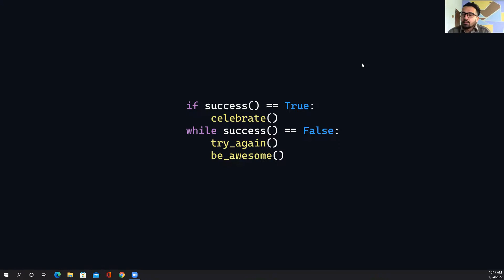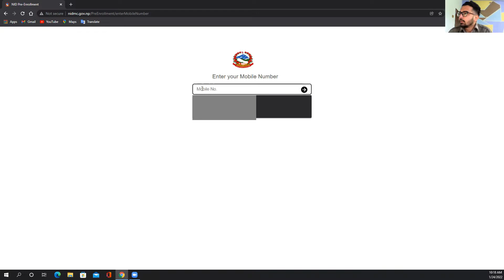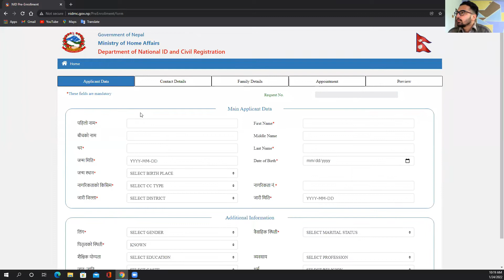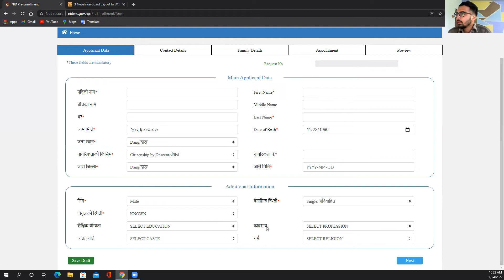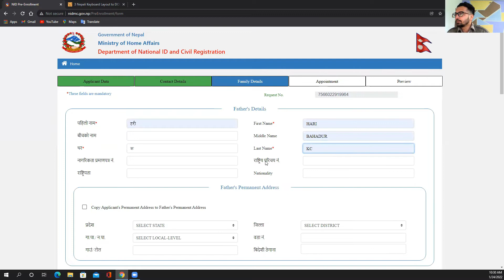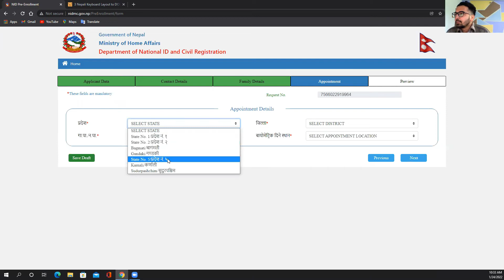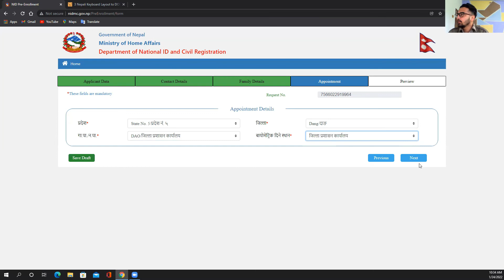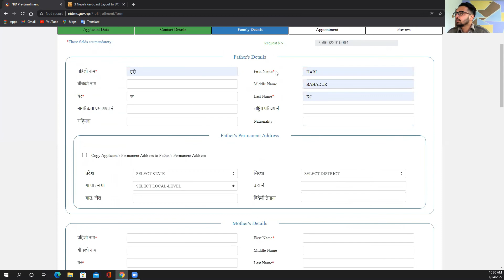Online मार्फत राष्ट्रिय परिचयपत्र येसरी भरौ | National Identity Card | Nepal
How to fill Nepal Identity Card Online? Now no need to get on line for Your National Identity Card.
Please be sure that for making E-Passport you need to have National Identity Card.

TAGS